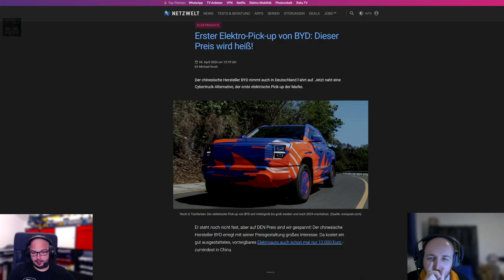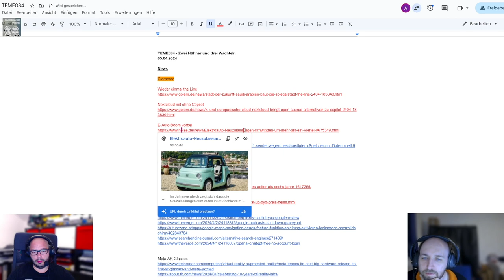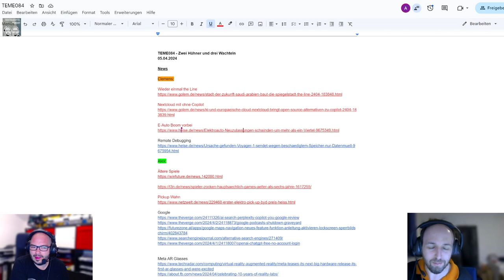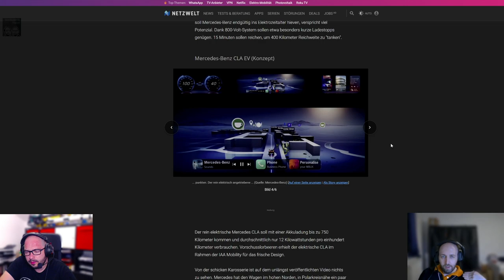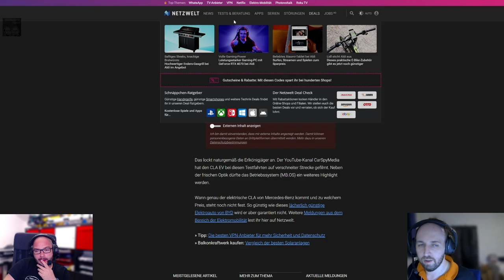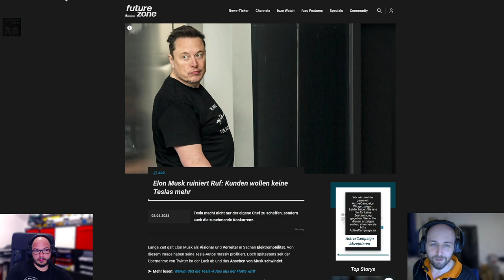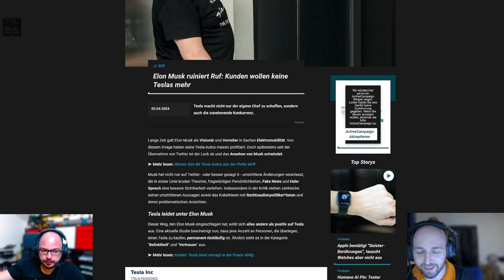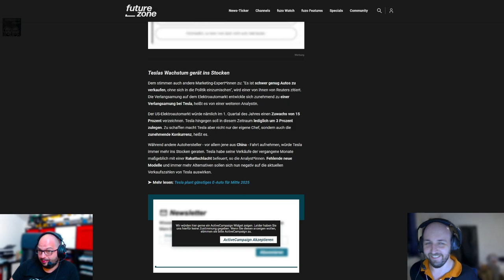Techtelmechtel Episodenausschnitt: E-Auto Talkrunde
Wie in fest jeder Sendung darf es auch hier nicht an E-Autos feheln. Ob Mercedes, BYD oder schlechte Nachrichten für Tesla. Es ist für jeden etwas dabei.